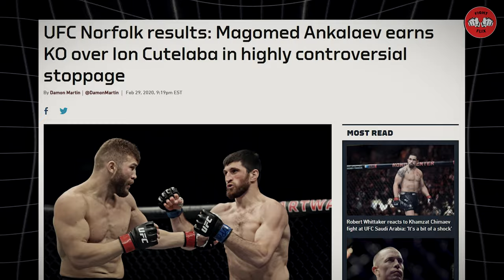When Dagestani Fighters DOMINATED the UFC...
Nestled in the rugged terrains of Russia, Dagestan has become a breeding ground for some of the most formidable athletes in the UFC. But what is it about this small region that produces fighters like Islam Makhachev and Khabib Nurmagomedov who not only compete at the highest levels but consistently dominate their opponents?